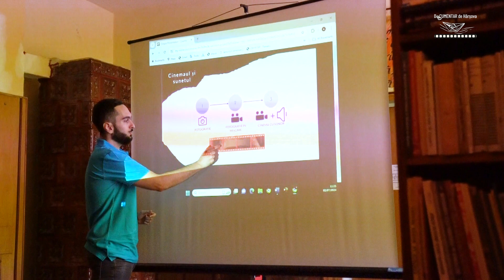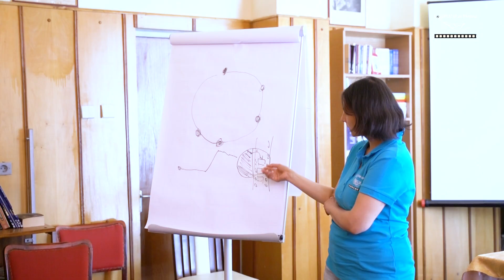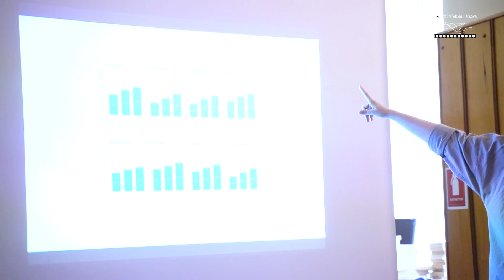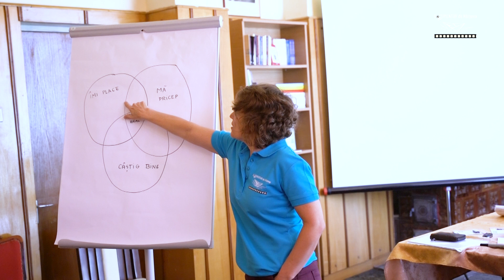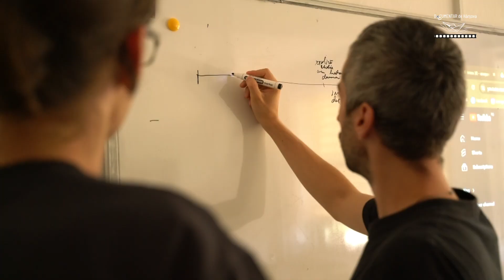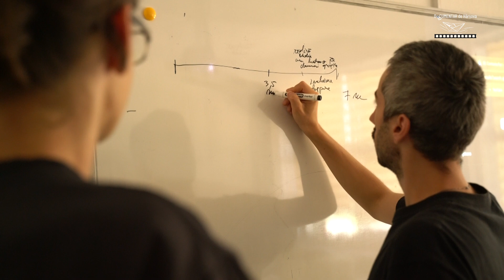Documentar de Hârșova_MO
20 elevi de liceu din Hârșova, oraș fără cinematograf, au participat la un program complex de ateliere teoretice și practice pentru realizarea unor documentare, fiind pregătiți de tineri regizori români premiați la numeroase festivaluri de film.

 Atelierele s-au derulat în 3 etape, timp de două luni în vacanța de vară, la sfârșitul cărora filmele realizate de elevi cu subiecte din comunitate au fost proiectate publicului din oraș

Proiectul este un concenpt The L Studio, coordonat de Anelise Sălan,
 co-finanțat de AFCN, parteneri Liceul Ioana Cotovu, Biblioteca Hârșova, Primăria Hârșova

Proiectul nu reprezintă în mod necesar poziţia Administrației Fondului Cultural Național. AFCN nu este responsabilă de conținutul proiectului sau de modul în care rezultatele proiectului pot fi folosite. Acestea sunt în întregime responsabilitea beneficiarului finanțării.